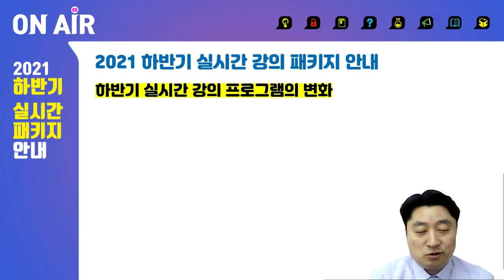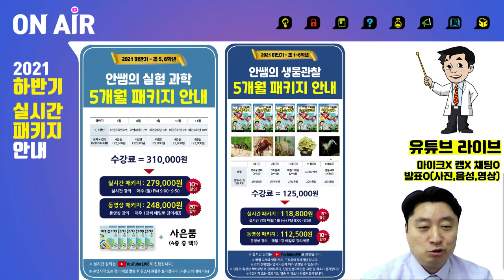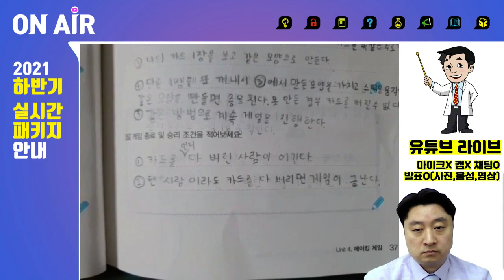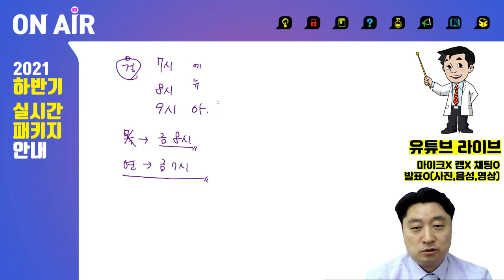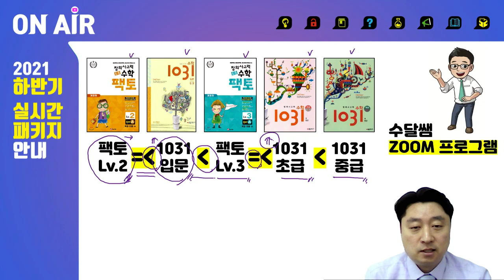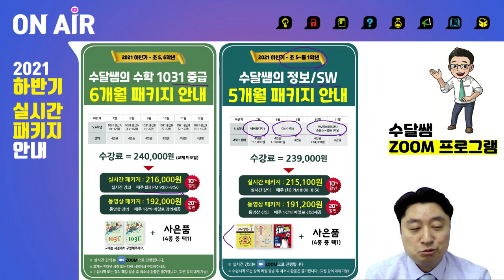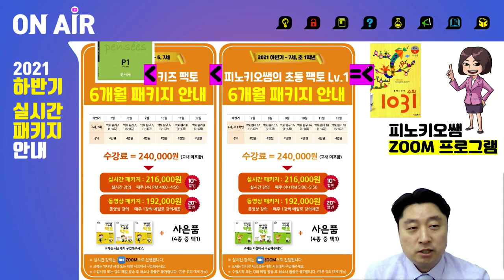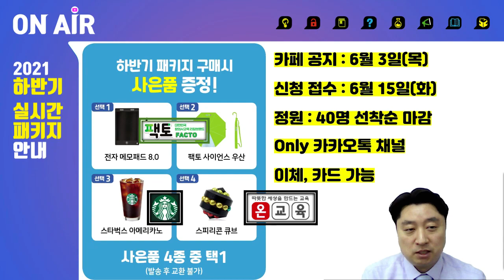2021 하반기 실시간 패키지 안내 | 하반기 과학 · 수학 패키지 | 초등과학 | 초등수학 | 안쌤 영재교육연구소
2021 하반기 과학·수학 실시간 강의 패키지를
6/15(화) 오전 11시부터 신청 받습니다.

강의 신청은 안쌤 영재교육연구소 카카오톡으로 신청 해주세요.

​※ 2021 안쌤 과학 실시간 강의 1년 커리큘럼 안내

※ 2021 수달쌤 수학 실시간 강의 1년 커리큘럼 안내

※ 2021 피노키오쌤 수학 실시간 강의 1년 커리큘럼 안내

​※ 2021 샤인쌤 과학 실시간 강의 1년 커리큘럼 안내